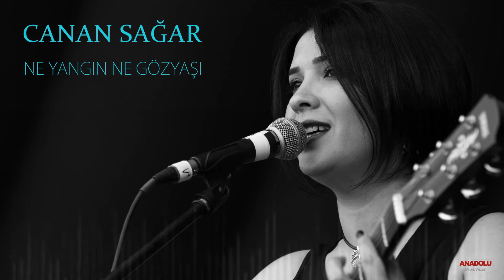Canan Sağar - Ne Yangın Ne Gözyaşı ( 13 - Anadolu Müzik Yapım)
Söz: Engin Sagun
Düzenleme: Murat Çorak
Fotoğraf: Emrah Şahbaz

Özlemle andım her günü ben
Hiç beni düşünme derken sen
Öyle ki ayrılık
Her dem aşk
Gördüm ki
Serdedir kalbimin yoldaşı
Ellerim, gözlerim yanıyor
Bitmiyor

Şarkılar yazdım her güne ben
Hiç bakma ardına derken sen
Öyle ki uzaklık
Her dem aşk
Gördüm ki
Serdedir kalbimin yoldaşı
Ellerim, gözlerim yanıyor
Bitmiyor